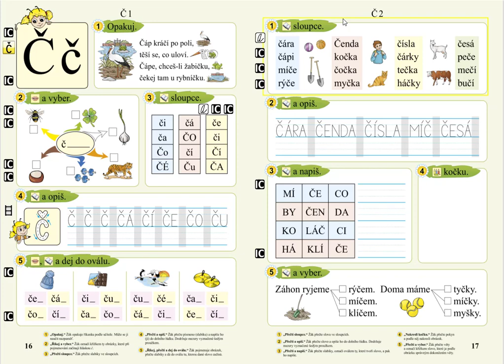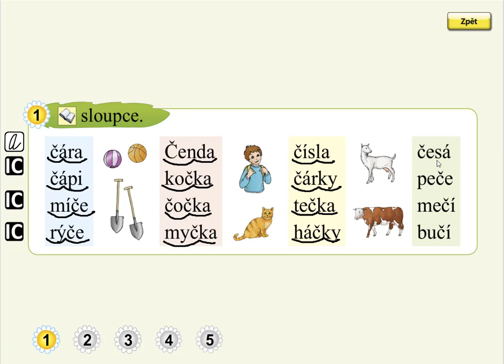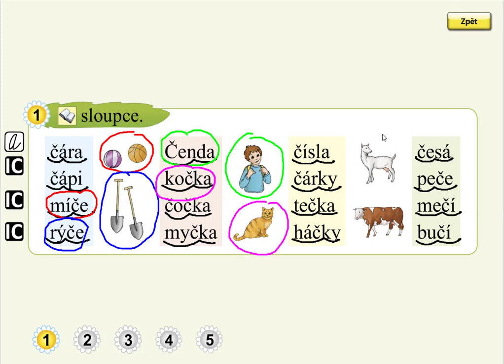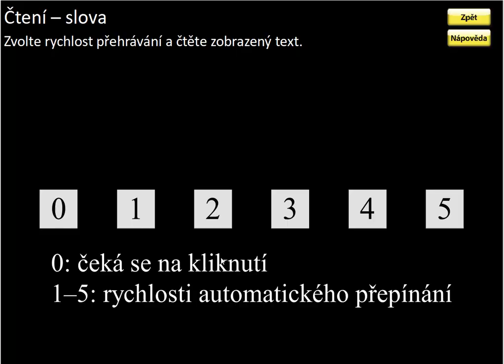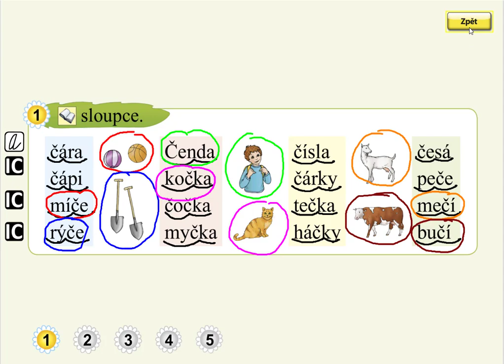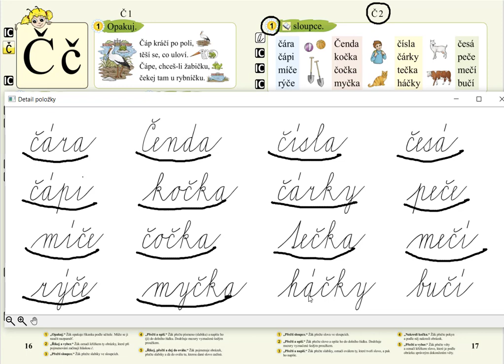Písmeno Č (čtení slov), SLABIKÁŘ 2, str. 17, cv.1